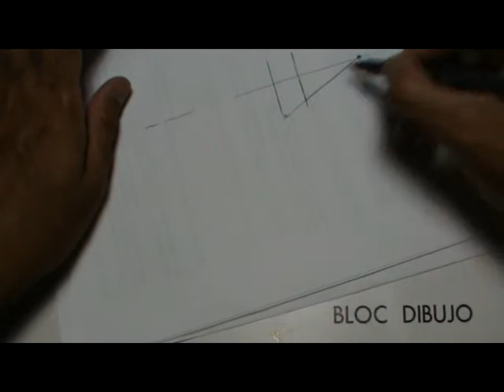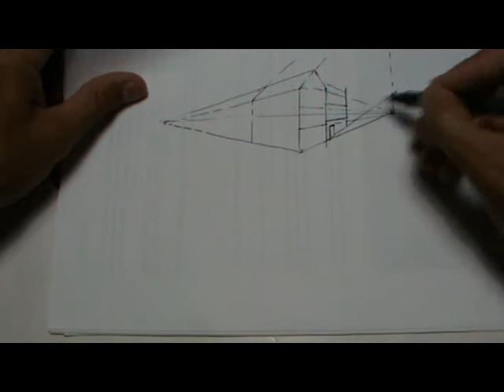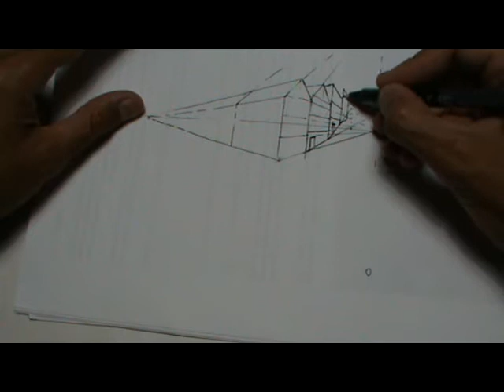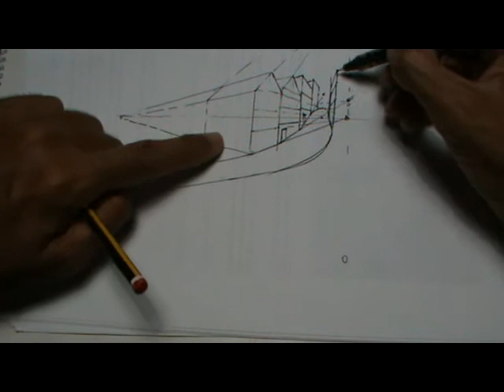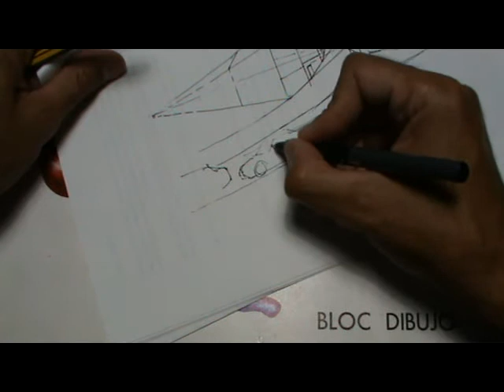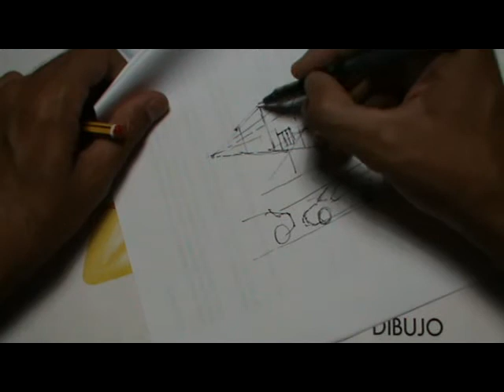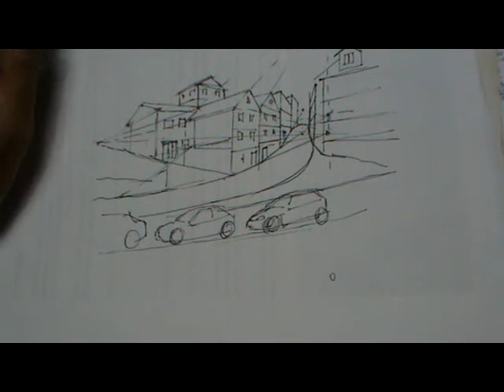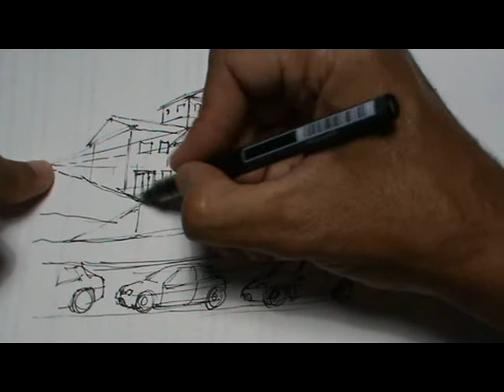Boceto de paisaje en perspectiva y restitución